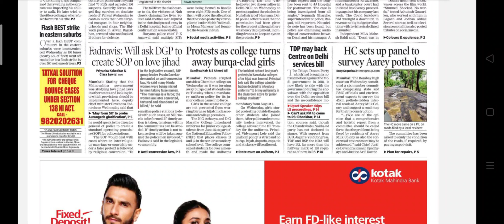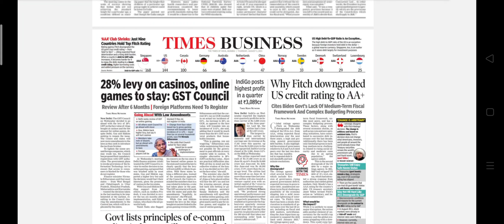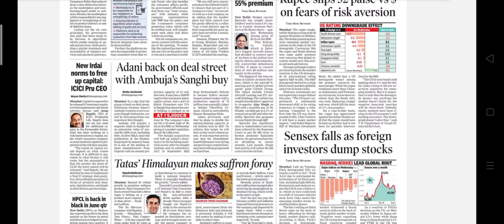Times of India Newspaper Headlines:(03-Aug-23)thrusday